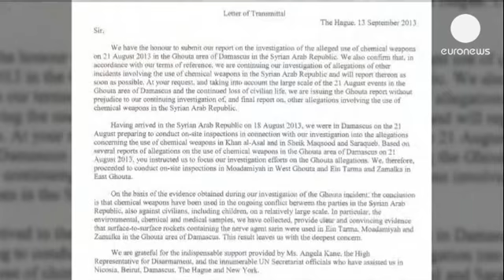Сирия. Химоружие применялось, но кто за этим стоит?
Доклад инспекторов, обнародованный на Совете...

Доклад инспекторов, обнародованный на Совете Безопасности ООН, однозначно подтверждает факт применения химического оружия в пригороде Дамаска 21 августа. По данным экспертов, отравляющие вещества, в том числе, газ зарин, были использованы "во время конфликта между сторонами в Сирии, а также против гражданского населения".

В то же время эксперты не ставили своей целью ответить на вопрос, кто стоит за химатакой. Это не помешало многим членам Совбеза сделать свои выводы.

"Виды оружия, траектории (ракет) подтверждают те выводы, которые были сделаны британскими экспертами о том, откуда были выпущены эти ракеты. Все это подтверждает, на наш взгляд, что не остается сомнений в использовании химического оружия режимом (Башара Асада)", - заявил постпред Великобритании при ООН Марк Лайалл Грант.

В свою очередь его российский коллега Виталий Чуркин предложил членам Совбеза не делать поспешных выводов. Он назвал доклад инспекторов серьезным и отметил изобилие в нем технических деталей.

"Мы пока только бегло его просмотрели, у нас не было возможности изучить доклад. Мы призываем всех относиться к нему как чрезвычайно серьезному, технически глубокому документу и изучить его с точки зрения эксперта", - отметил Чуркин, указывая, что в документе нет точных выводов и данных о причастности к химатаке какой-то определенной стороны конфликта.

Генеральный секретарь ООН Пан Ги Мун заявил, что не сомневается в объективности проведенного инспекторами расследования. По его словам, эксперты ООН вернутся в Сирию для изучения и других фактов возможного применения химоружия.

По данным американской разведки, 21 августа в результате использования отравляющих веществ в пригороде Дамаска Гуте погибли 1 400 человек.